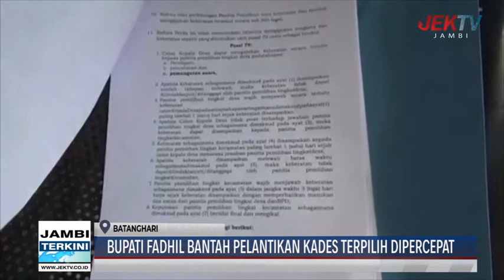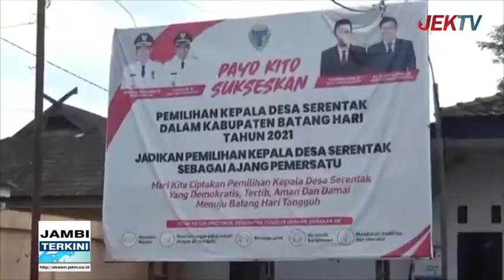BUPATI FADHIL BANTAH PELANTIKAN KADES TERPILIH DIPERCEPAT